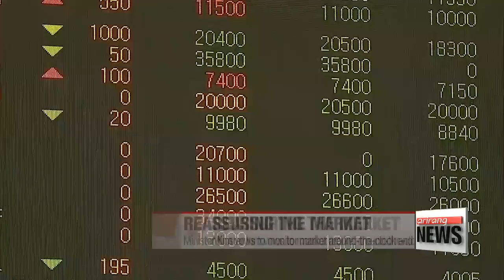Korea's finance minister vows swift, stern measures if market instability spreads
부총리 주재 거시경제금융회의…북 핵실험 대응

  "We'll step in if need be."
Seoul's finance minister has vowed immediate measures to stabilize local financial markets, if necessary,... amid escalating tensions after North Korea conducted its most powerful ever nuke test.
Kim Hyesung has the details.
  South Korea's finance minister vowed on Monday to take measures to support financial markets... if instability caused by North Korea’s latest nuclear test shows signs of spreading to the real economy.

(Korean)
   "There could be negative ripple effects should geopolitical risks resurface following the international community's response and any other additional provocations by North Korea."

The urgently scheduled meeting, presided by over by Finance Minister Kim Dong-yeon, was attended by  senior officials, including Bank of Korea Governor   Lee Ju-yeol and Financial Services Commission Chairman   Choi Jong-ku, who discussed ways to deal with the potential impact of the North Korean provocation.

(Korean)
   "We will hold meetings with related ministries everyday to monitor domestic and global financial markets, exports, raw materials, foreign investors' movements and so on."

  On top of around-the-clock monitoring, the minister also vowed to take swift and stern policy measures to stabilize the markets according to the finance ministry's contingency plan.